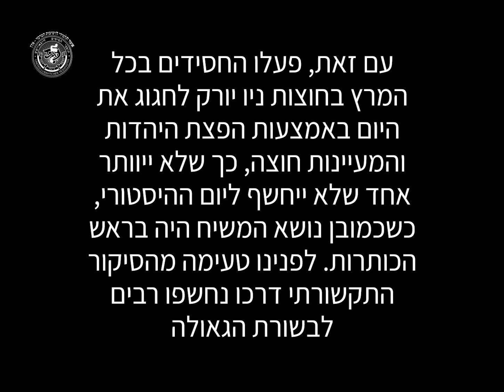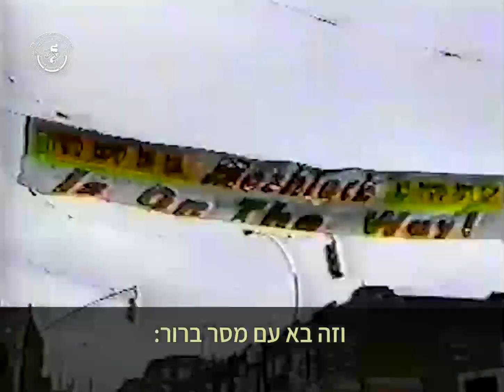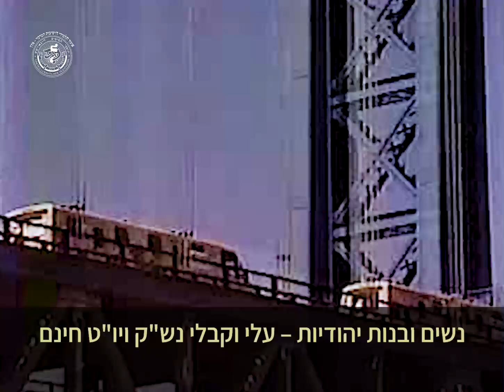לצד העצב, תקווה שיתגלה כמשיח | הסיקור התקשורתי מחגיגות צדי"ק שנה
י"א ניסן תשנ"ב